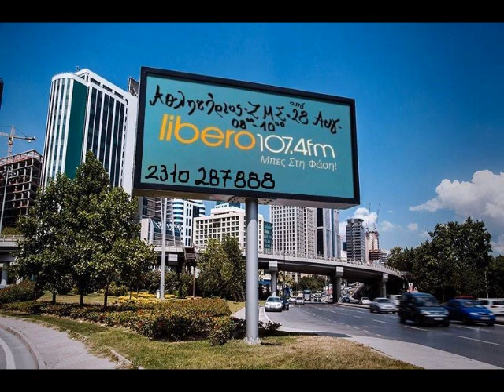Αθλητήριος (ΖΜΣ) - 22/09/17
Η εκπομπή του Αθλητήριου (ΖΜΣ) στον Libero107,4 την Παρασκευή 22 Σεπτεμβρίου.